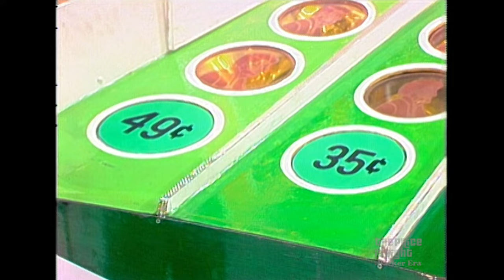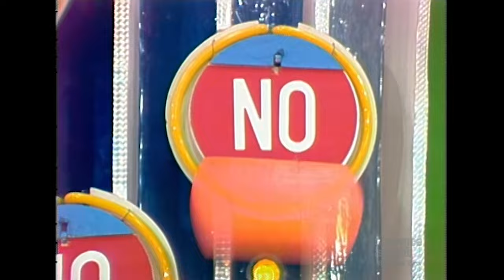Fashionable Contestant Tries Her Luck at Penny Ante for Kitchen Appliances - The Price Is Right 1983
Cynthia wins a $100 bonus and talks about fashion with Bob Barker. See how she does when it’s time to play Penny Ante on The Price Is Right.

Episode 5005 - The Price Is Right 1983 - The Barker Era